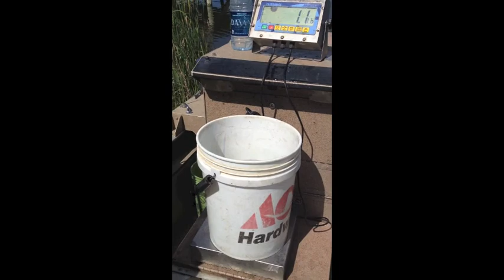Riverview Farms - Lake Carolyn Electro Shock Survey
5/29/14 - Electro Shock Survey & fish stocking at Lake Carolyn by Overton Fisheries. Approx 280 lbs of Florida bass moved from Lake Carolyn to Athens Fishing Club.